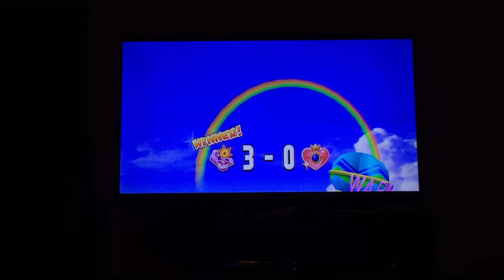Mario super sluggers Wario Vs Peach